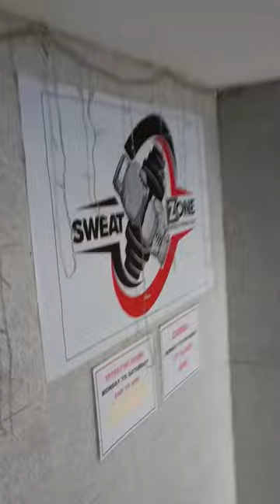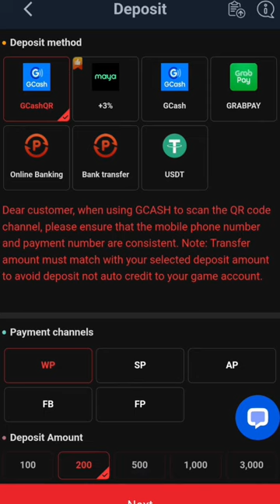DAY 24 | MR. SINGKIT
Hello mga kasingkit,
Sa Videong ito samahan nyo ako sa Day 24 ng aking pagbubuhat